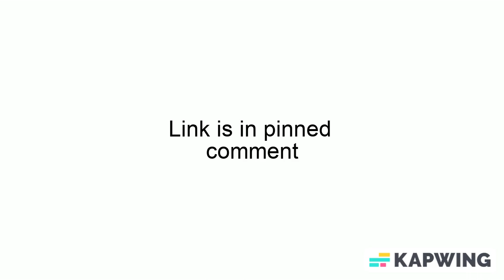As a longtime viewer, I ask you to watch this video about how cruel dr.Phil is. Please.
Also, please make a video addressing dr.Phil's awful practices. I remember you made videos reacting to Dr Phil, so this is VERY IMPORTANT.
And one last thing. Please tell your viewers to check out the video and give them a link to it.